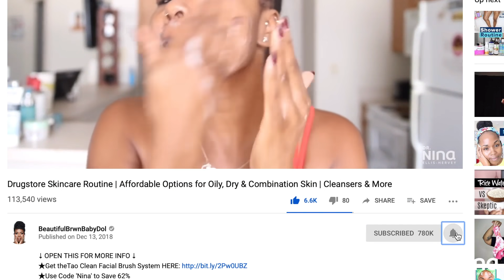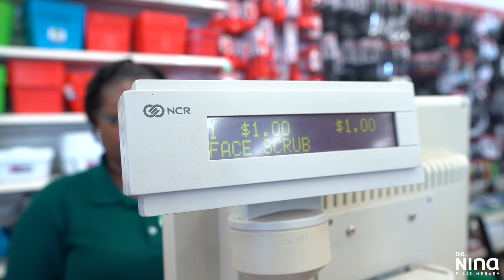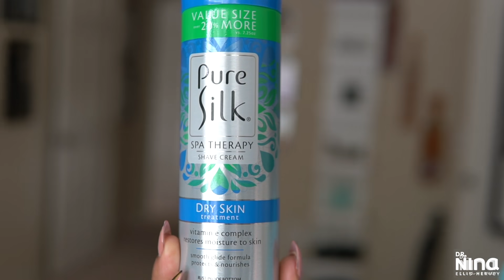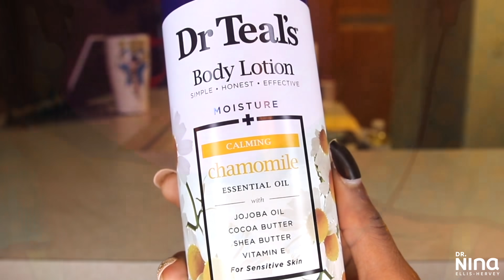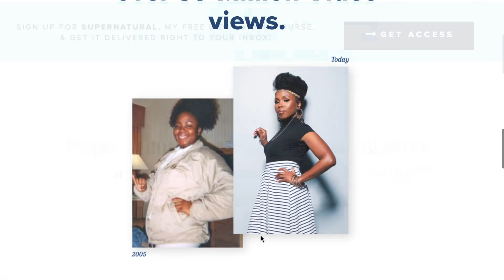How to Shave EVERYWHERE & DOWN THERE | STOP Ingrown Hairs, Cuts and Scars | Skincare & Shave Routine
↓ OPEN THIS FOR MORE INFO ↓
★Hey yall! Today I’m showing you how to get great shave safely everywhere. It includes how to avoid ingrown hair cuts, scars and more. Even DOWN THERE!  I included some extra tips on skincare, shower routine and how to shave your bikini area! Love yall!★

★Get the Yae Blender bottle that charges your phone HERE, along with protein and juices

→ Safety scissors
→ Bendable mirrors
→Organic body sponge
→My favorite electric razor
→Favorite Cotton Underwear
→Additional Undies
→Fav Essential Oil 1
→ Fav Essential Oil 2
→ Fav Essential Oil 3
→ Fav Essential Oil 4
→Gel for PH
→Intimate exfoliation: 2 tablespoons of brown sugar and 1 tablespoon of olive oil

Song: Willow Trees
Composer: Guustavv